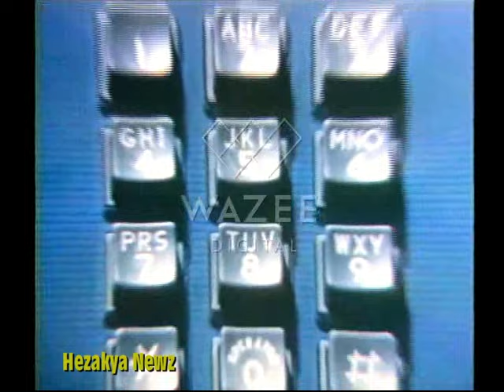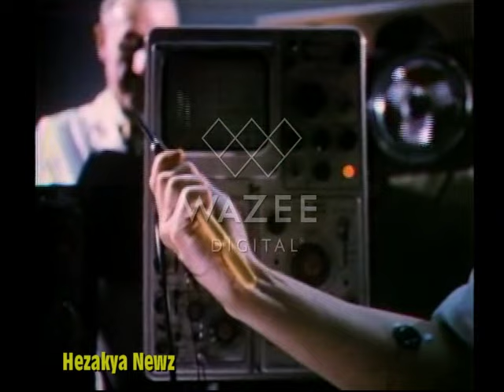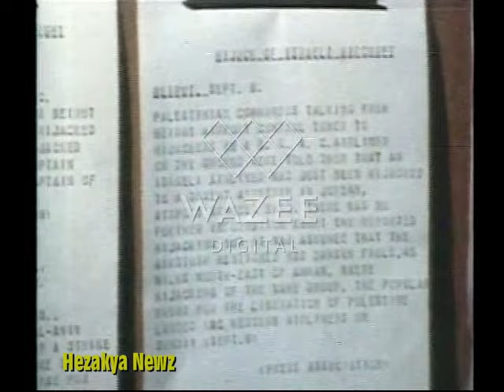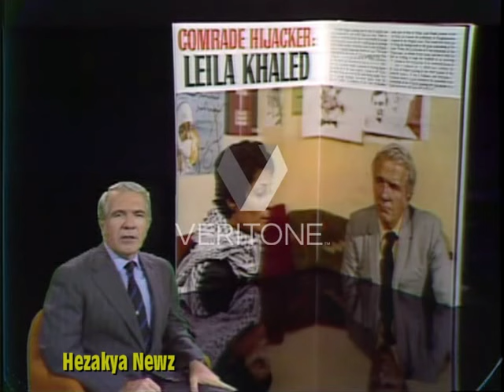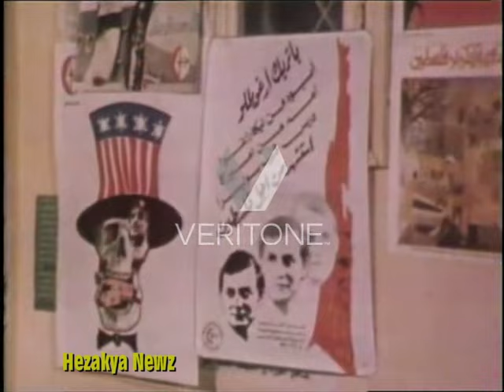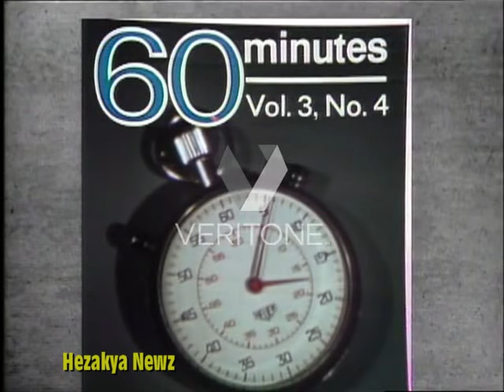1970s SPECIAL REPORT: "PLO STYLE"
In September 1970, members of the Popular Front for the Liberation of Palestine (PFLP) hijacked four airliners bound for New York City and one for London. Three aircraft were forced to land at Dawson's Field, a remote desert airstrip near Zarqa, Jordan, formerly Royal Air Force Station Zarqa, which then became PFLP's "Revolutionary Airport". By the end of the incident, one hijacker had been killed and one injury reported. This was the second instance of mass aircraft hijacking, after an escape from communist Czechoslovakia in 1950.